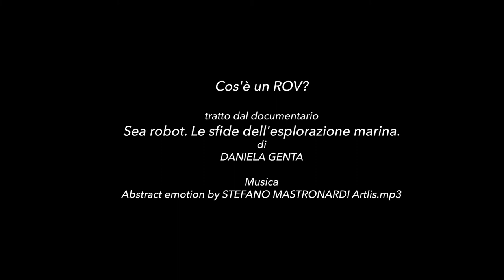Cos'è un ROV?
Scoprilo in un minuto.